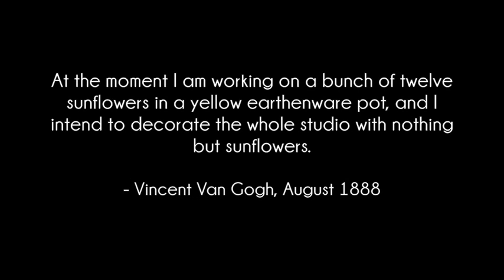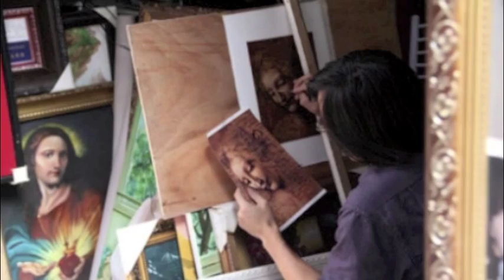Famously Anonymous: Dafen Does Van Gogh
"Famously Anonymous: Dafen Does Van Gogh" is an exhibit exploring forgery and authenticity in the art industry and community. With a focus on the painters' village in Dafen, China, Famously Anonymous seeks to question the visitor's perceptions of what is original and what is fake. The exhibit is designed and curated by the Museum Studies class at Western University. It opens March 22 at the Concourse Gallery in the Art Lab.